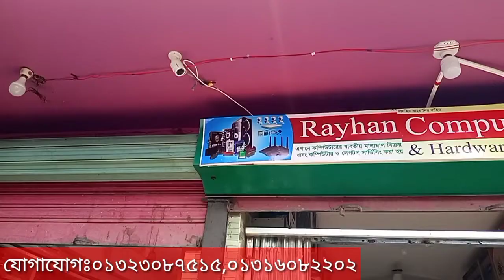prossor & ram price in bangladesh || prossor & ram update price in bangladesh | ram price in BD 2022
prossor & ram price price in bangladesh || prossor & ram update price in bangladesh

💐আসসালামু আলাইকুম 💐

🌼আমি মোঃরায়হান🌼

🌹🌹🌹যোগাযোগ🌹🌹🌹
নামঃমুহাম্মদ রায়হান
ঠিকানাঃ কিশোরগঞ্জ
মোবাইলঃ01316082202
জিমেইলঃrayhancomputer2021@gmail